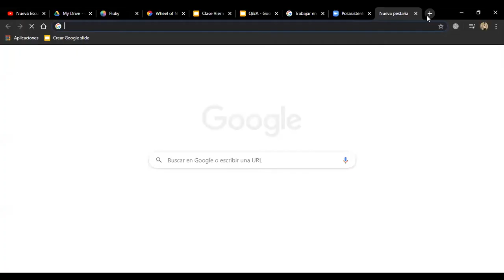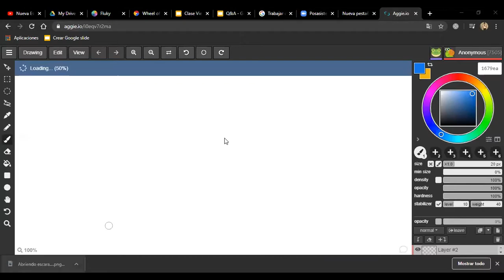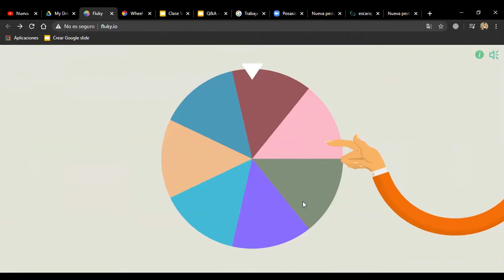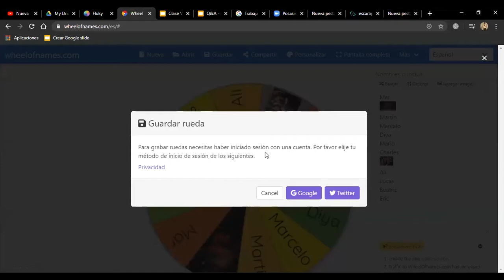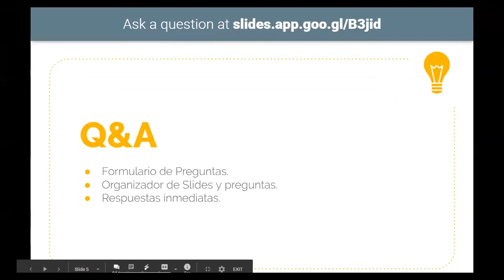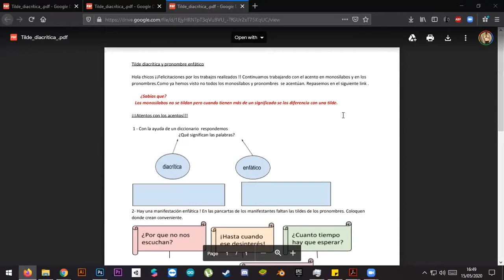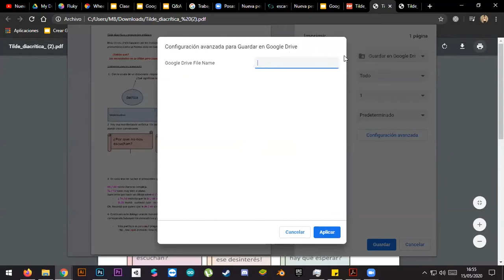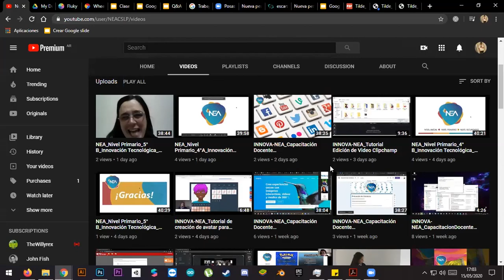INNOVA-NEA_CapacitaciónDocentePermananente_ClaseZoom15.05_INTRO herramientas&extensiones GOOGLESLIDE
INNOVANEA

**INTRODUCCIÓN A HERRAMIENTAS Y EXTENSIONES PARA GOOGLE SLIDE**

Mejorando el uso de las herramientas que nos proporciona Google Slide y sacandoles el mayor provecho en cada presentación.

- Ruleta para clases interactivas

- Introducción a herramientas de Google Slide

- Consultas con los Profesores de NEA